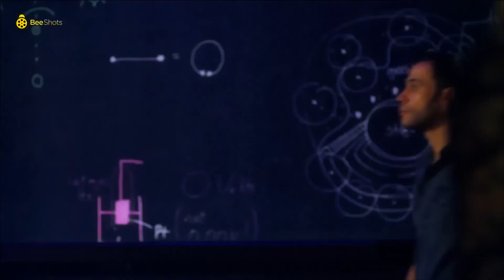محمد إمام ثبت الراجل جوه العربية 👊 صياعة محمد إمام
😟"محمد إمام ولعها 🔥في بيت ريم البارودي "انا ضعيف أوي
تدور أحداث مسلسل "دلع بنات" في إطار كوميدي حول الفوارق الطبقية في المجتمع من خلال قصة صديقتين، تنتمي إحداهما للطبقة الشعبية، بينما تنتمى الأخرى للطبقة البرجوازية، ويولد هذا الاختلاف بينهما العديد من المفارقات والمواقف الكوميدية.
أبطال مسلسل دلع بنات
مي عز الدين
كندة علوش
محمد إمام
سعد الصغير
ريم البارودي
سناء يوسف
أنتاج مسلسل دلع بنات سنة 2014
وكانت أخر أعماله دراما رمضان 2019  "البرنسيسه بيسه" حيث قدمت آخر أعمالها الدرامية مسلسل " خيط حرير"2020 مع المخرج إبراهيم فخر
،وشارك في بطولته مي عز الدين ، محمود عبد المغني. نيكولا معوض ومي سليم وسوسن بدر وهنادي مهنى وعدد كبير من الفنانين..
ــــــــــــــــــــــــــــــــــــــــــــــــــــــــــــــــــــــــــــــــــــــــــــــــــــــــــــــــــــــــــــــــــــــــــــــــــــــــــــــــــــــــــــــــــــــــــــــــــــــــــــــ
أعمال الفنانة مي عز الدين
مسلسلات
2004 - محمود المصري
2006 - بنت بنوت
2010 - قضية صفية
2011- آدم
2013 - الشك
2014 - دلع بنات
2015 - حالة عشق
2016 - وعد
2018 - رسايل
2019 - البرنسيسة بيسة
في السينما
2001 - رحلة حب
2003 - كلم ماما
2004 - كيمو وأنتيمو
2005 - بوحة
2006 - أيظن
2006 - خيانة مشروعة
2007 - شيكامارا
2007 - عمر وسلمى
2008 - حبيبي نائما
2009 - عمر وسلمى 2
2010 - اللمبي 8 جيجا
2012 - جيم أوفر
2012 - عمر وسلمى 3
2019 - الفلوس  ( ضيفة شرف )

محمد إمام يدخل رمضان 2021 بقوه بــ مسلسل " النمر" وينافس به 2021 بعد ما حقق نجاح ساحق فى مسلسل هوجان عند عرضه فى رمضان 2019 .

مسلسلات
2003: كناريا وشركاه.
2010: بالشمع الأحمر.
2012: خطوط حمراء.
2012: فرقة ناجي عطا الله.
2013: رقم العام
2014: دلع البنات.
2014: صاحب السعادة
2015: لهفه (ضيف شرف)
2017: لمعي القط
2019: هوجان
فى السينما
1990: حنفي الأبهة.
2006: عمارة يعقوبيان.
2008: حسن ومرقص.
2009: البيه رومانسي.
2012: حلم عزيز.
2012: ساعة ونص.
2015: كابتن مصر
2016: جحيم في الهند
2017: شمس وقمر
2018 - ليلة هنا وسرور
2020 - لص بغداد
كوميدية محمد إمام ومي عز الدين
محمد امام ومي عز الدين
كوميدية مي عز الدين
مشاهد محمد إمام
مشاهد مي عز الدين
Mai Ezz Eldin
Mohamed Emam